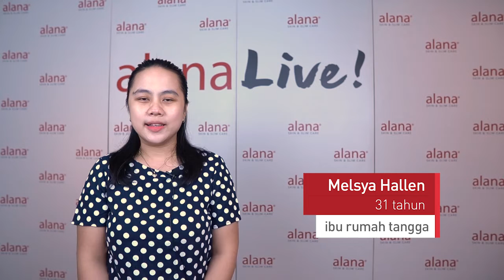Alana Story - Melsya Hallen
It's AlanaStory time! Ini dia pengalaman salah satu Happy People yang awalnya iseng cobain treatment di klinik Alana🥰. Penasaran? Yuk simak langsung testimoninya.

Segera kunjungi klinik Alana terdekat untuk memulai story kamu ❤️